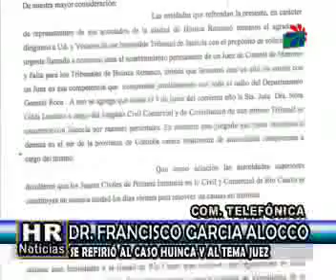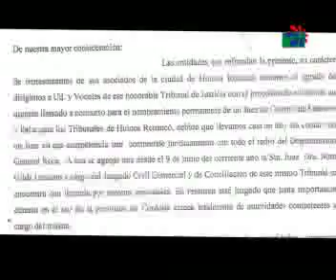DR FRANCISCO GARCIA ALOCCO PARTE 1